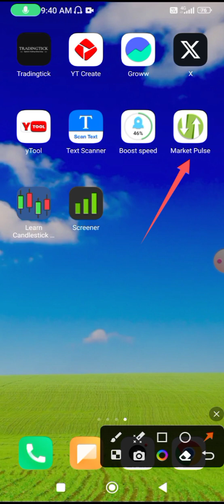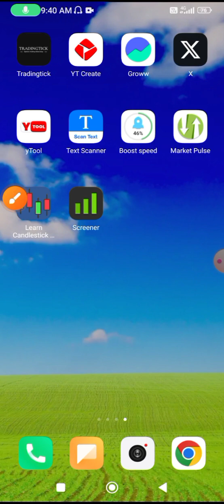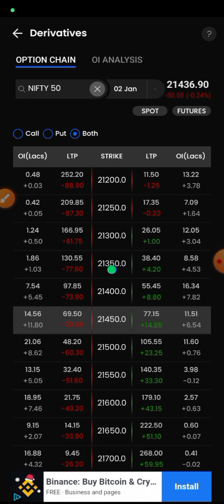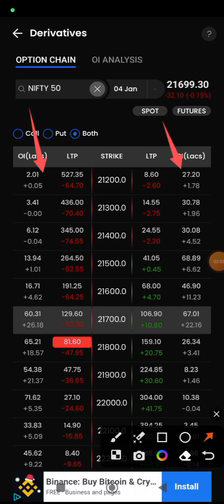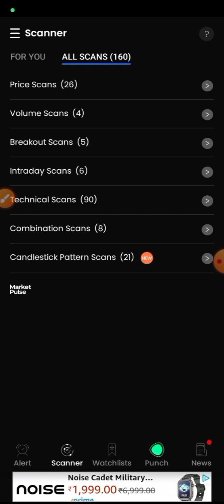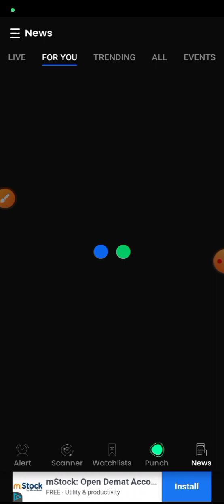market pulse app kaise use kare । market plus app kaise use kare। stock market ka best app 2024 । E2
Topic Cover:-
market pulse app kaise use kare
market plus app kaise use kare
how to use market pulse app in hindi
market pulse
market plus
market pulse app for laptop
market pulse app download for pc
download
market pulse app hindi
market pulse app review
market pulse app for Android
market pulse app in iphone
market plus app laptop me kaise
chalaye
market pulse punch
punch app
market pulse app ko kaise use
kare
stock market ka best app
stock market ke liye best app
Best app for stock market
share market ka best application